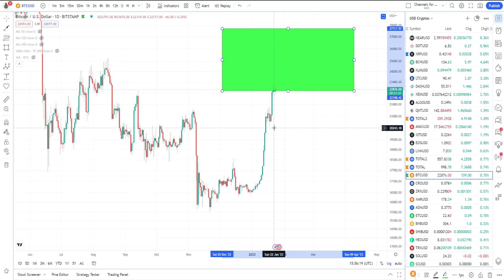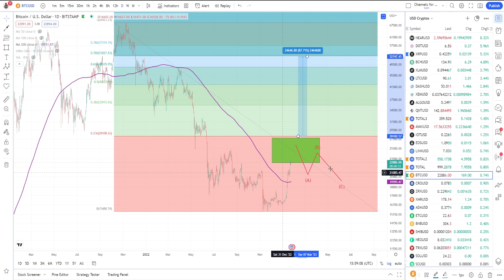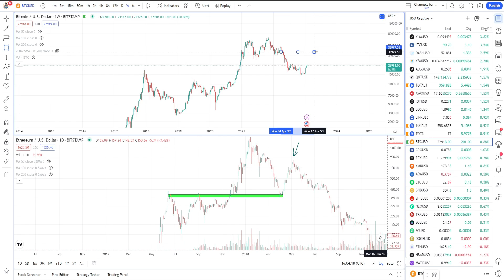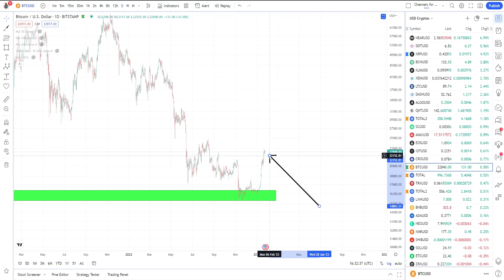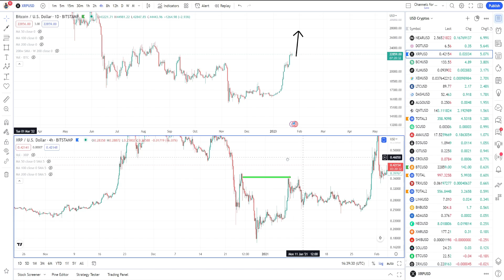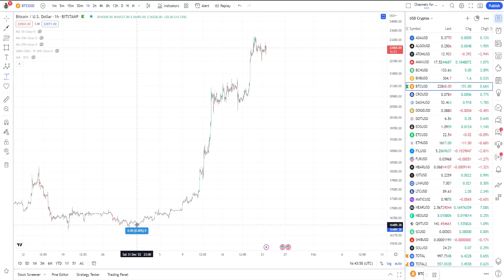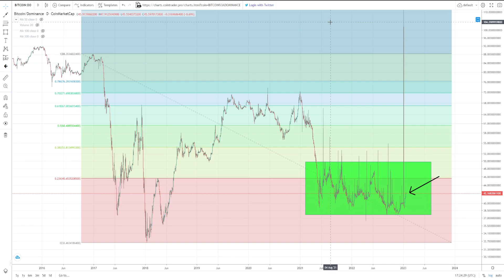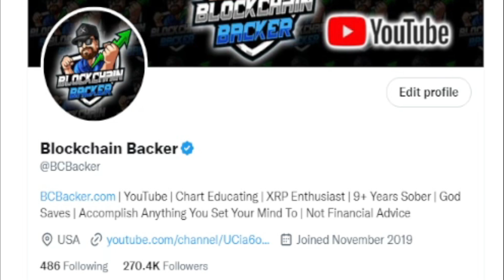BITCOIN'S RISE TO RANGE TOP, Altcoin Market Sign of Strength thru 200-Day MA, Dominance, Pull Backs